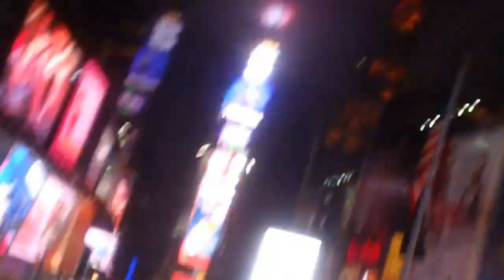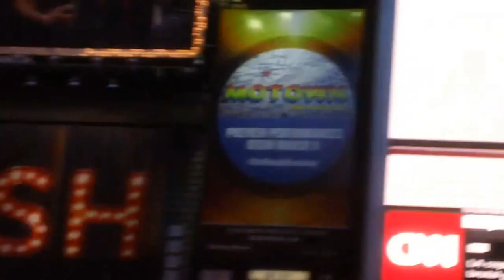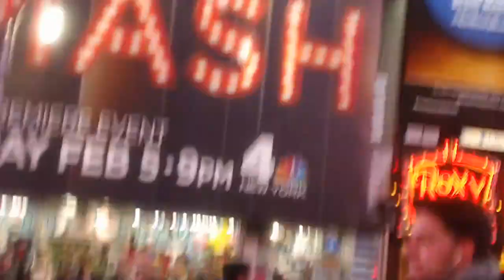MAH00052 2013-02-11 Times Square, Midtown Manhattan, New York City Rey Ty on the Screen